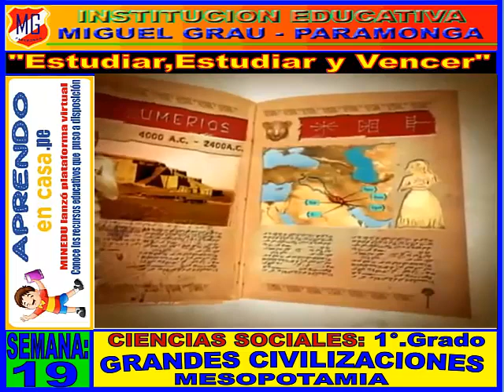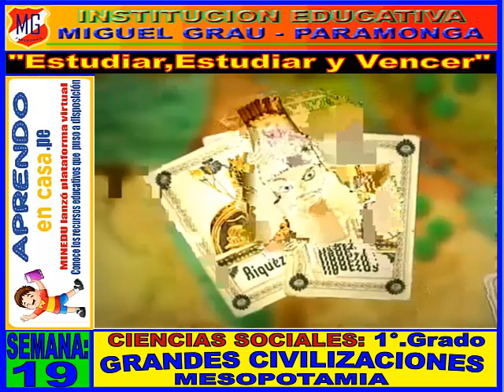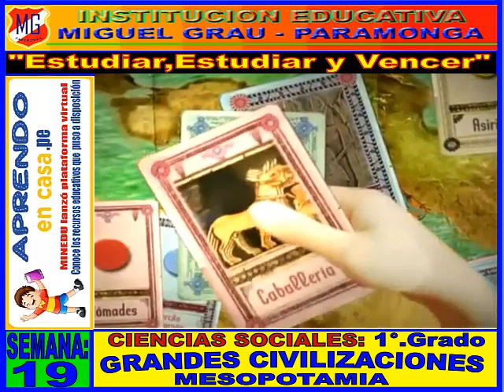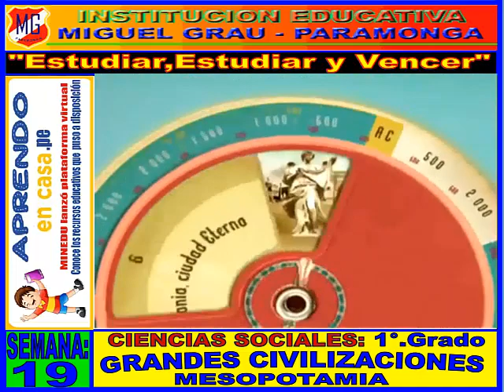SEMANA 19 MESOPOTAMIA CIENCIAS SOCIALES PRIMER GRADO